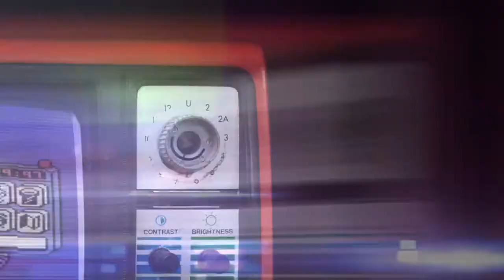♫ C64-Remix/2022: Spy vs Spy (C64 Disco Remix) | by Stello Doussis